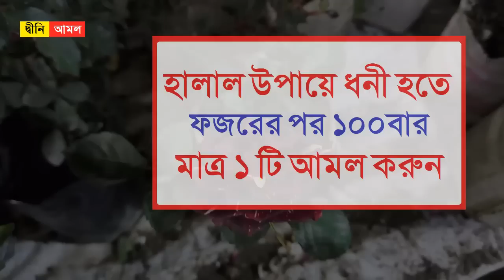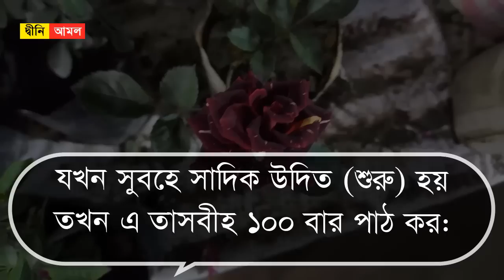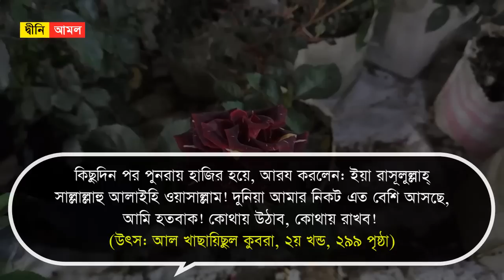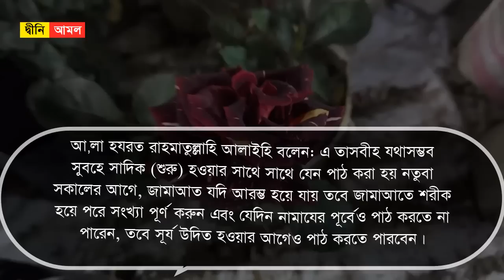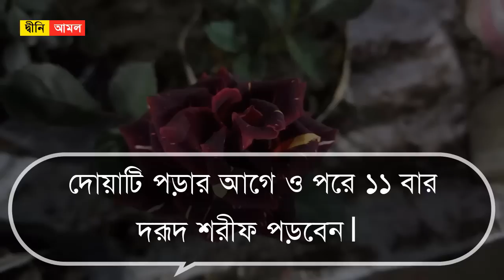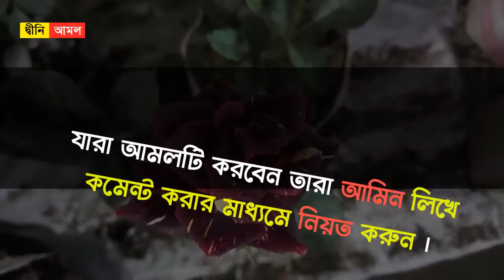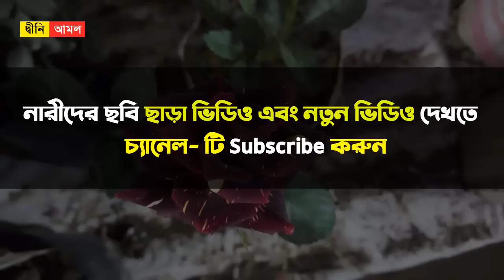হালাল উপায়ে ধনী হতে ফজরের পর ১০০ বার ছোট্ট ১ টি আমল করুন । ধনী হওয়ার আমল by Dini Amol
হালাল উপায়ে ধনী হতে ফজরের পর ১০০ বার ছোট্ট ১ টি আমল করুন । ধনী হওয়ার আমল

যে দোয়া পড়লে জীবনে স্বচ্ছলতা আসেঃ

উচ্চারণঃ সুবহানাল্লাহি ওয়া বিহামদিহি, সুবহানাল্লাহিল আলিয়্যিল আযীম, ওয়া বিহামদিহি আস্তাগফিরুল্লাহ।
অর্থঃ মহাপবিত্র আল্লাহ এবং সকল প্রশংসা তার জন্য; মহাপবিত্র আল্লাহ, যিনি সমুচ্চ, মহান; এবং সকল প্রশংসা তার জন্য, আমি আল্লাহর কাছে ক্ষমা চাই।

যদি তুমি প্রতিদিন ফজরের আগে বা পরে এই দোয়া ১০০ বার পড়, তাহলে দুনিয়া তোমার নিকট অপমানিত হয়ে আসবে। (অর্থাৎ তুমি সহজেই স্বচ্ছলতা লাভ করবে।)

দোয়াটি পড়ার নিয়মঃ

দোয়াটি পড়ার আগে ও পরে ১১ বার দরূদ শরীফ পড়বেন। ইন শা আল্লাহ্‌  দুনিয়া আপবার নিকট এত বেশি আসবে, আপনি হতবাক! হবেন। কোথায় উঠাবেন, কোথায় রাখবেন! (উৎস: আল খাছায়িছুল কুবরা, ২য় খন্ড, ২৯৯ পৃষ্ঠা)

মহান আল্লাহ্‌ আমাদের সকলকে এই আমলটি নিয়মিতভাবে করার তাওফিক দিন। আমিন।